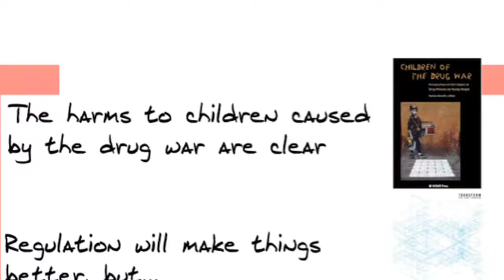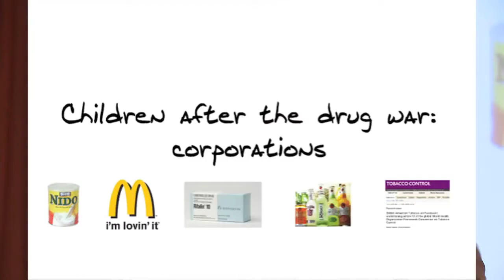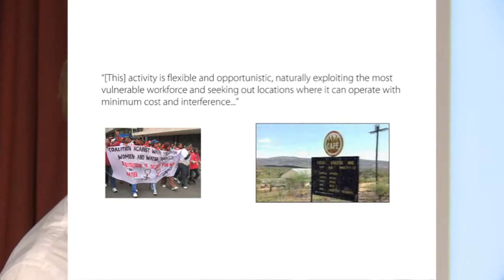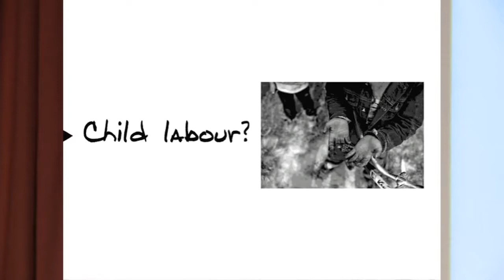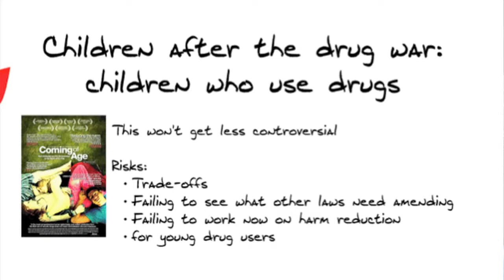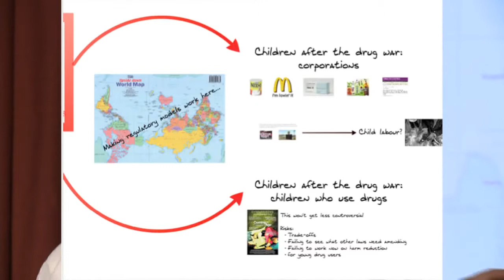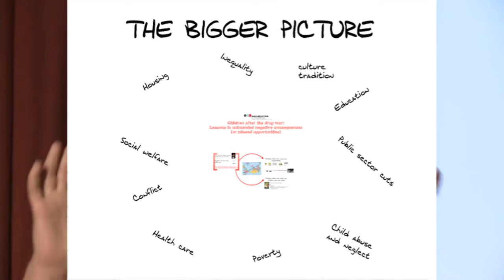Damon Barrett - Children after the drug war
From . Harm Reduction Internationals Senior Analyst Damon Barrett discusses things to look out for when Prohibition is finally lifted.